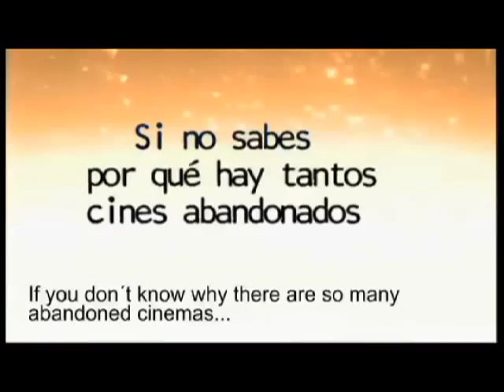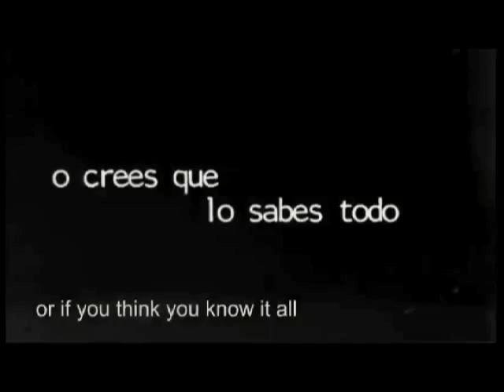García Besné, Viviana - Perdida [2010]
Dir. Viviana García Besné
Selección Oficial 8º FICM, Documental Mexicano